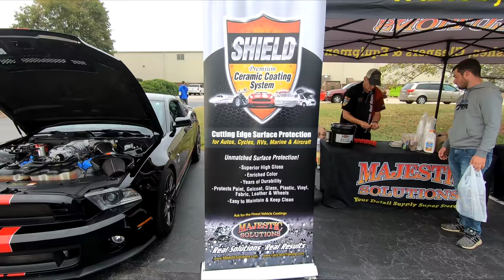BURNOUT FAIL & CRASH MUSTANG ROLLS OVER!! Knightdale Cars and Coffee Exits.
Join us as we relive the exciting Knightdale Cars and Coffee event, filled with beautiful cars and delicious coffee. But hold on tight, because the day took an unexpected turn during the car show exit, resulting in a surprising twist. Watch as we share the highlights and the unforeseen twist that kept us on the edge of our seats. It's a day you won't want to miss

-TIMESTAMPS-
00:00 Intro- Good Morning
00:27 Getting the Car Ready for the Cars and Coffee event
02:15 Cold Start with Stock Exhaust
03:15 Entering the Cars and Coffee
03:48 Checking out the Cars
11:00 Louvers from Dale's Cuda Shop
18:05 Cars Exiting the Event
19:00 the burnouts begin
26:00 the mustang rolls over
28:00 Summary
28:57 Heading home
29:39 You hit the Like and Subscribe Buttons :-)

***DO NOT COPY OR REPLICATE THIS CONTENT WITHOUT EXPRESSED PERMISSION***

Note to Youtube, any background music in this video was incidental and have no value to the content of this production.

** MY CAMERA **
GoPro HERO 7 Black